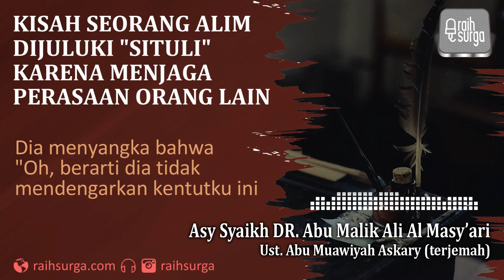Kisah Seorang Alim yang dijuluki "Situli" | Ust. Abu Muawiyah Askary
Akhlak seorang alim bernama Hatim yang dijuluki "al ashom" situli karena akhlaknya menjaga perasaan seorang wanita hendak bertanya kepadanya